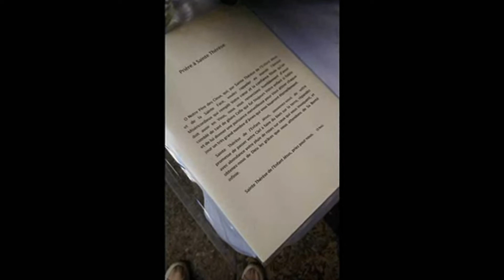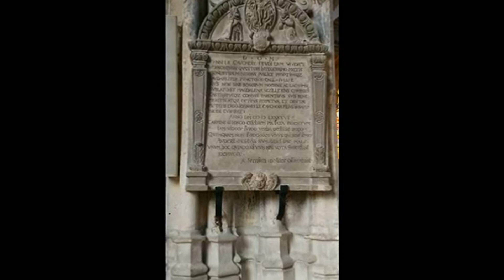La collégiale de Vernon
❤ Petite visite à la Collégiale de Vernon. ❤

❣ Juste magnifique ❣

❣ Bon visionnage et à bientôt pour de nouvelles vidéos ❣